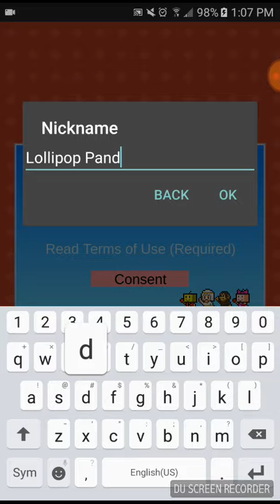Sweet Treats|| BonBon Cakery (Ep. 1)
Yum Yum Yum! Sweet treats and a sweetier game! Another Kairosoft game about running a bakery. This is mostly the tutoriel but it will get better as we play!